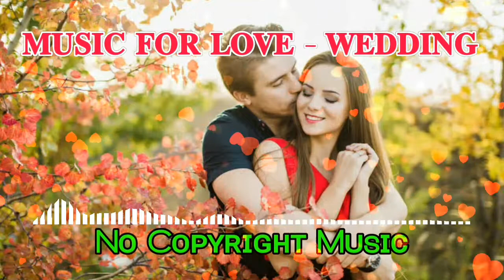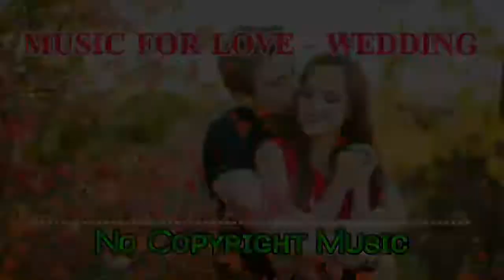COPYRIGHT FREE Inspirational Romantic Wedding music | MUSIC FOR LOVE-WEDDING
The Music in this Video is Free to Use and Safe.